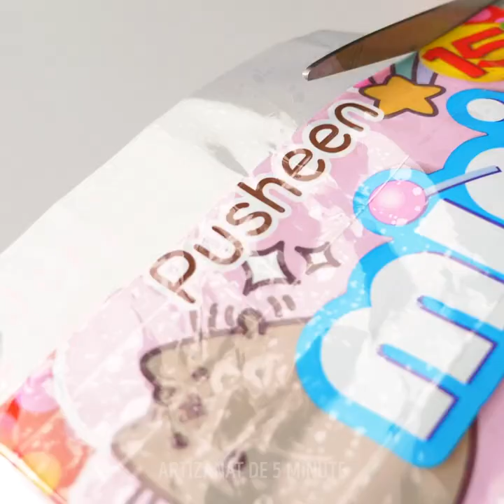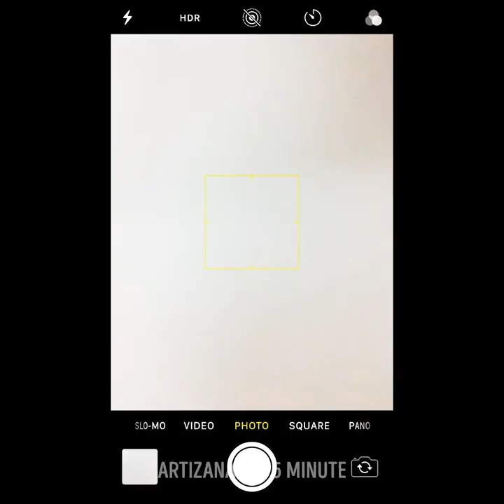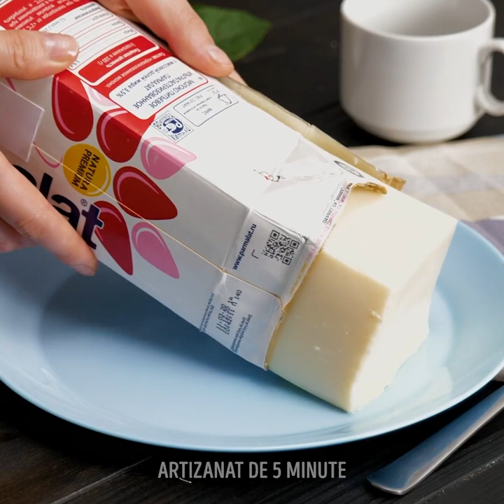26 de idei de dulciuri pentru o dispoziție relaxantă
Mâncăruri ușoare și delicioase, pe care le poți pregăti pentru o seară liniștită la tine acasă

Dacă ai chef să stai acasă într-o sâmbătă seara, dar poftești și la ceva bun, nu-ți face griji. Azi îți voi arăta niște trucuri și ponturi grozave, pe care le vei adora.
Îți voi arăta cum să faci ușor acadele, punând niște zahăr pudră într-o tavă de copt, niște bețișoare și apoi caramel topit pe deasupra.
Ca să-ți decorezi prăjitura cu lămâie, ia niște dropsuri și pisează-le. Apoi înmoaie o felie de lămâie în bomboanele pisate și bag-o la cuptor.
Îți voi arăta și niște rețete super rapide și ușoare pentru aparatul de gofre, pe care o să le adori. Sau poți încerca să faci biscuiții mei delicioși, de casă, folosind pastă de migdale, ouă și niște fulgi de ciocolată.
Poți lua niște glazură fondantă pe care să o separi, ca să obții diferite culori. Apoi înmoaie-ți acadelele din biscuite în ea ca să creezi niște bomboane marmorate frumoase.
Urmărește până la final ca să vezi toate trucurile mele delicioase, cu bomboane Skittles, pe care sigur o să le adori.

Marcaj temporal:

1:03 – Rețetă de biscuiți delicioși
3:20 – Decorațiune florală grozavă pentru tort
5:29 – Rețete gustoase cu Skittles
8:12 – Idei geniale de decorare a prăjiturilor
11:51 – Rețetă de acadele DIY
15:10 – Brioșe red-velvet delicioase